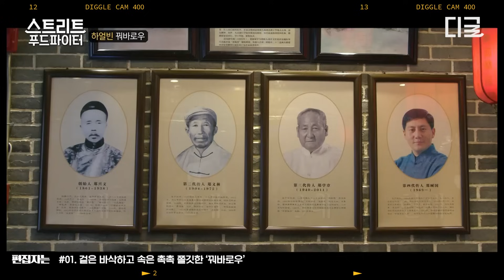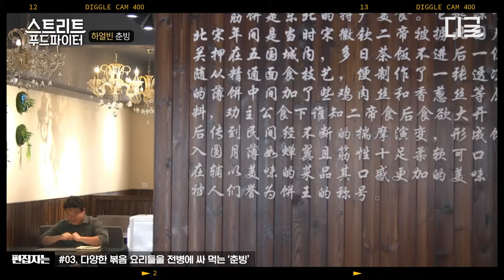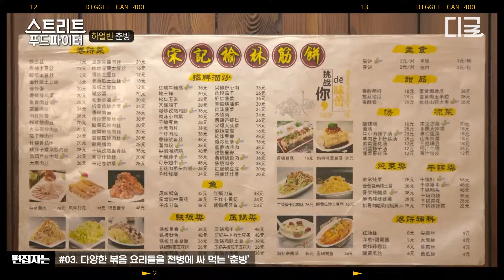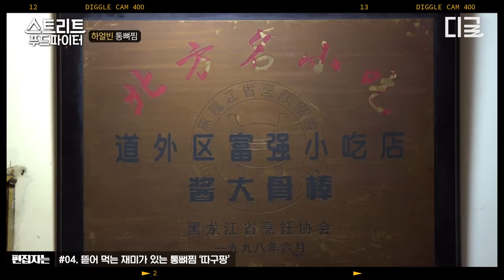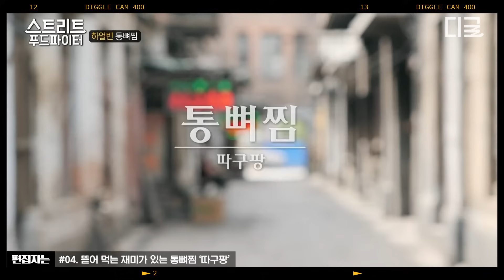[스트리트푸드파이터] 러시아와 중국의 오묘한 조화가 이루어지는 하얼빈 요리! 백종원도 현지 가야만 맛볼 수 있는 꿔바로우가 최초로 탄생한 식당